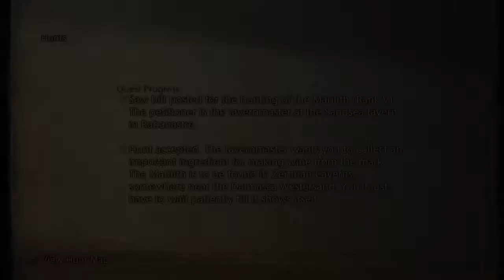فاينل فانتسي ١٢زودياك ايج lost in the pudding + tingling toast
What mousse   HP = 69469   LV= 15  steal = potion + echo herbs + hi potion     marilith  HP = 54921  LV= 38   steal = fire stone + prim tanned hide + fire crystal